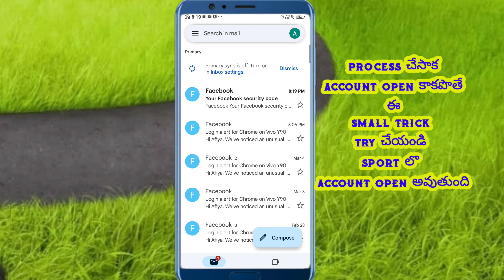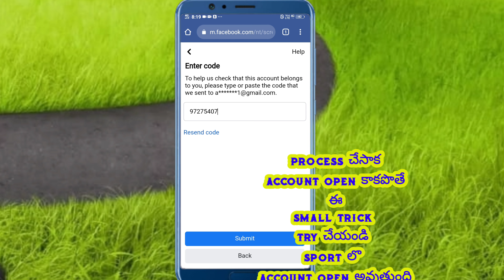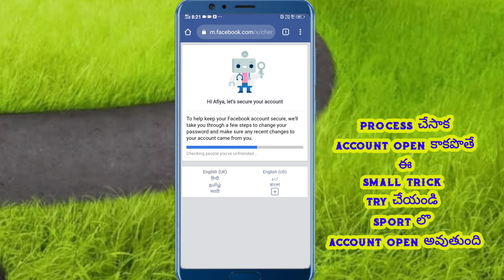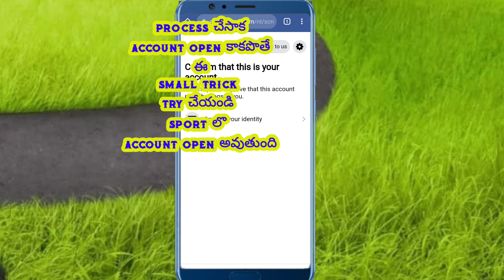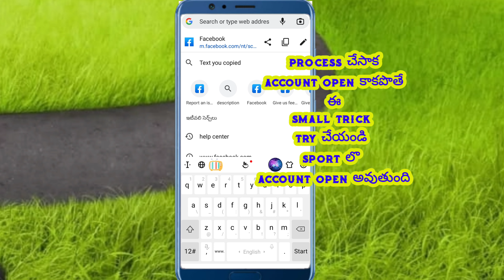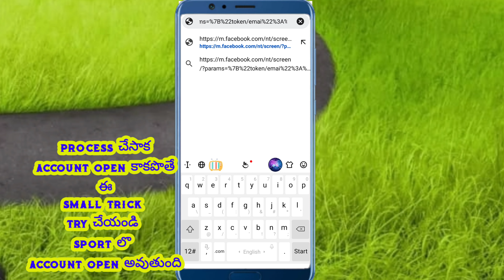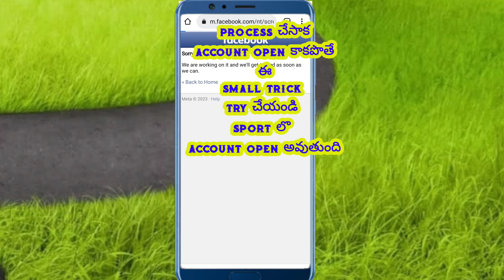🔥Direct Code Option in 1minute: how to unlock locked facebook in telugu | change option in locked fb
🔥Direct Code Option: how to unlock locked facebook in telugu 2023 | change option in locked facebook

Follow myMoj

A.Srilatha

Published by
Sr creative thought Channel Owner
Srilatha.